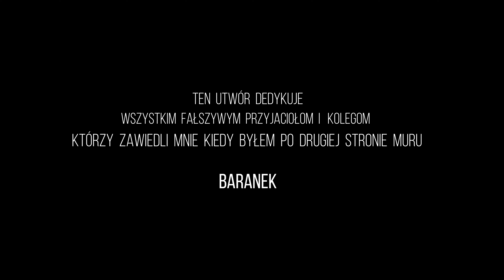BARANEK - OTWIERAM SEZON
DZISIAJ WASZE ŚWIĘTO, ŚWIĘTO ZMARŁYCH, POKÓJ WASZYM DUSZOM FAŁSZYWCY

Rap by - Baranek
Video by - Maziak
Shot by - Rico

ARTISTICO CORPORATION 2022